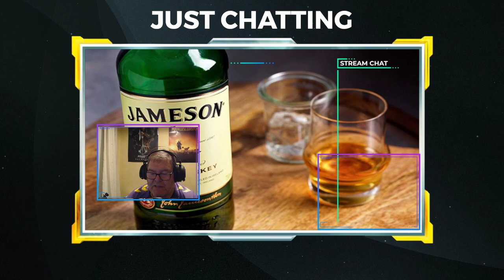Assassin's Creed - Valhalla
1920 x 1080 @60fps
Ryzen 5950x @ 3.8Ghz
PNY XLR8 RTX 3090 UPRISING EPIC-X
64GB RAM
Gigabyte G32QC-EK 32" HDR monitor